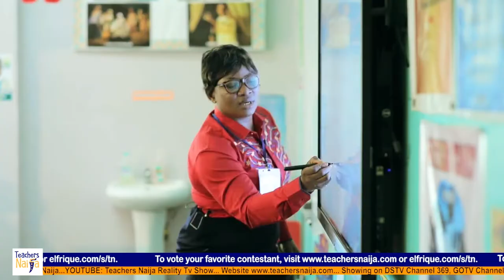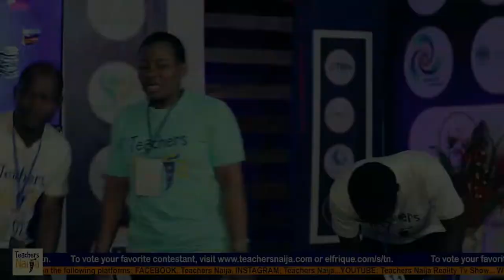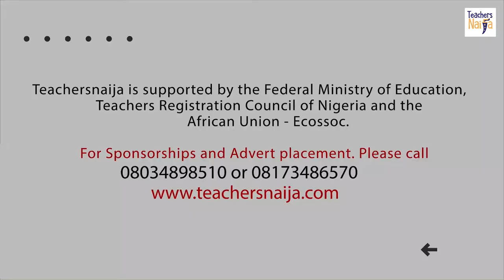ORIS -TV DIGITAL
Teachers Naija Reality TV Show - Season 3